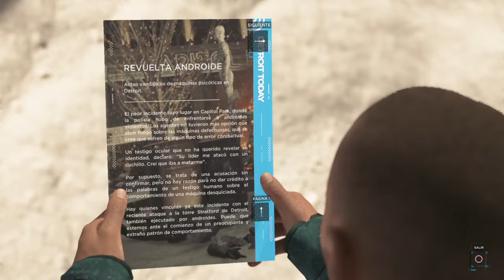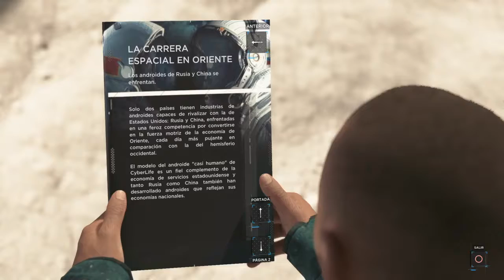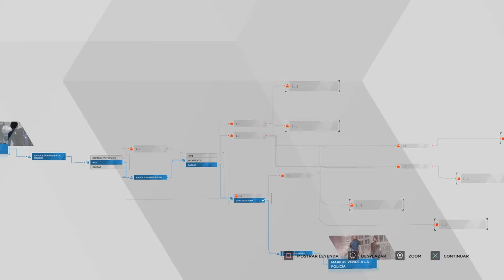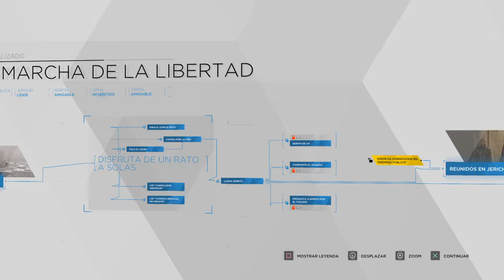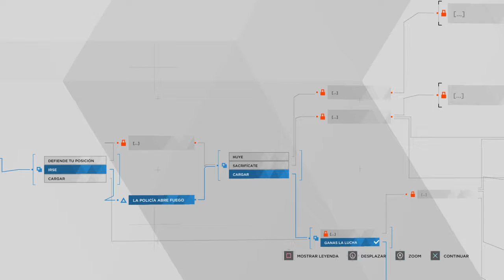Detroit: Become Human (Experto) - Trofeo: Confrontación